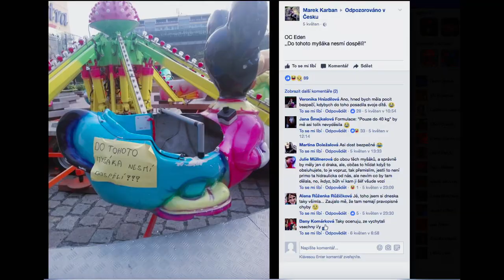Stalo se - Show Jana Krause 10. 5. 2017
Hosté: Zpěvák a herec Michal Malátný, teprve 20letý politik a t.č. student práv Dominik Feri a youtuberka Anežka Chudlíková alias Not So Funny Any.

👉 SledujSJK! na

👉 PODPOŘTE EMILA! 😉